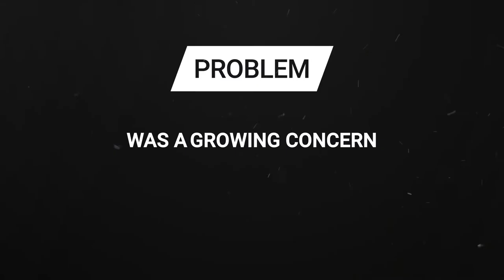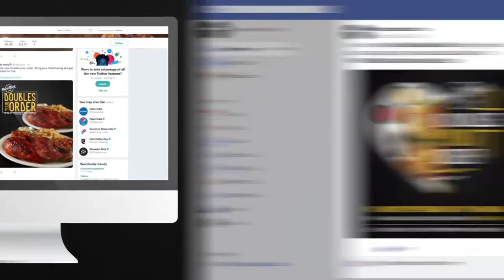Hard Rock Cafe 'Double Your Order' : Case Study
When Hard Rock Cafe India introduced such an offer for the very first time, it was also the foxes’ first time working with them on a full-fledged campaign! So we put in some amazing ideas, relevant creatives, a very effective visual identity and it definitely fetched some good results.
Here's a case study of how we did all of it!